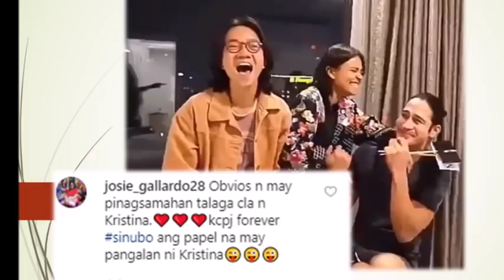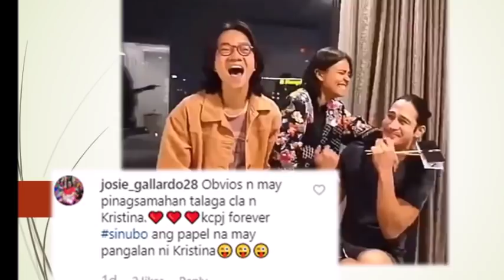PIOLO PASCUAL GANITO ANG NAGING REAKSIYON NG MATANONG NI ALEX SI KC SA KANIYA